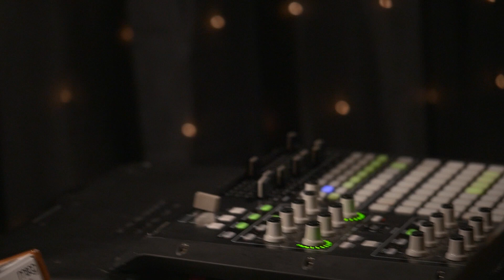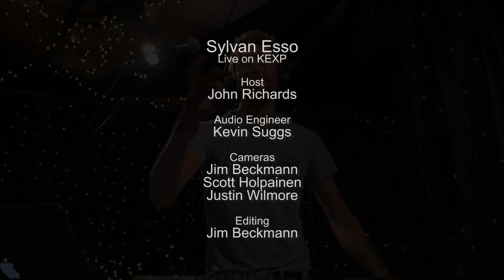Sylvan Esso - Uncatena (Live on KEXP)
presents Sylvan Esso performing "Uncatena" live in the KEXP studio. Recorded August 27, 2014.

Host: John Richards
Audio Engineer: Kevin Suggs
Cameras: Jim Beckmann, Scott Holpainen & Justin Wilmore
Editor: Jim Beckmann